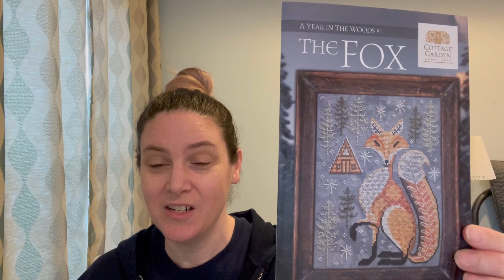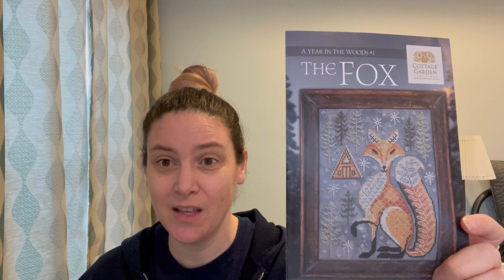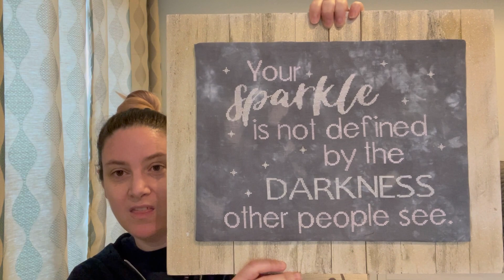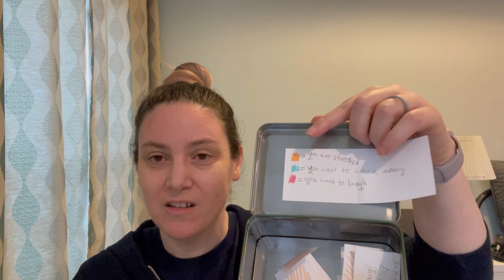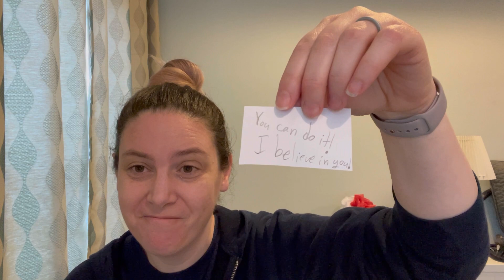FlossTube #25: The one where I repeatedly can’t remember what day it is.